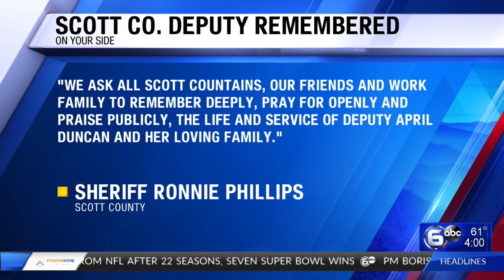Scott County Sheriff's Office reports death of deputy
The TBI is investigating after a Scott County School Resource Officer died in her home Monday night. School Resource Deputy April Duncan had been with the sheriff’s office for four years.